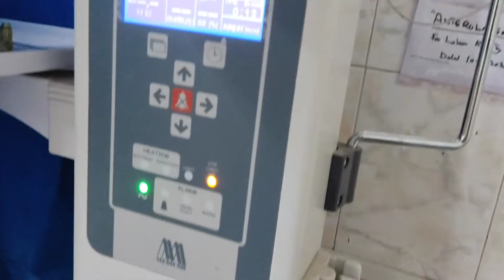Baby after birth with cute first cry is kept in thermoregulator for initial post birth examination